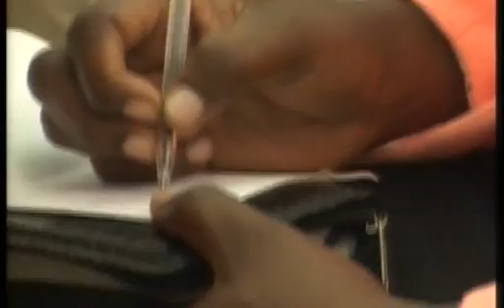" LE PARENT RÉDEMPTEUR " DIMANCHE 07.05.2017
ALAIN BOKELE